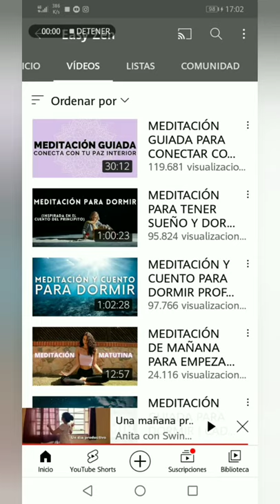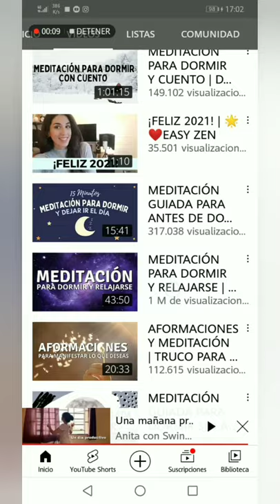Ansiedad e incomodidad ante la espera. Solución propia 🙄🧐🤪🙌❤️🇬🇲🇨🇺